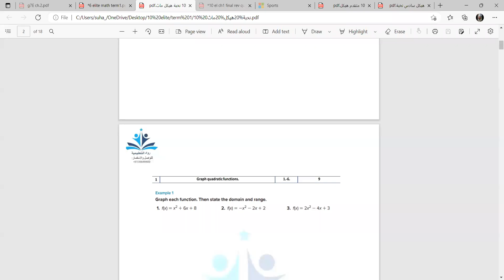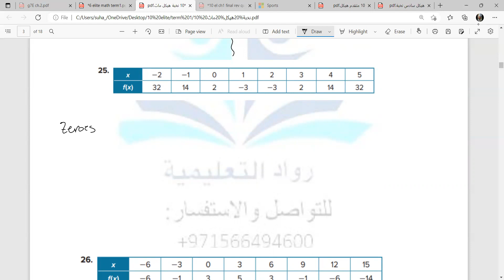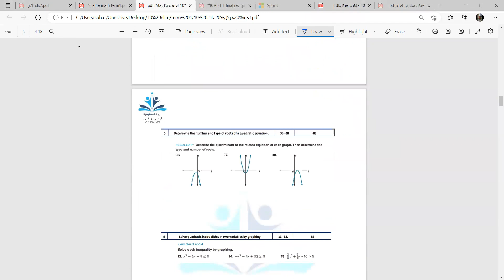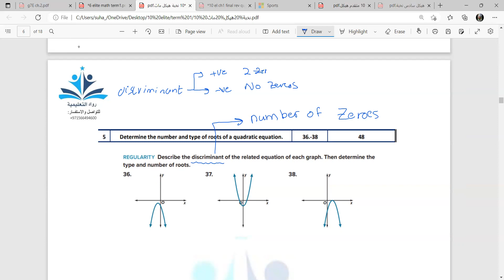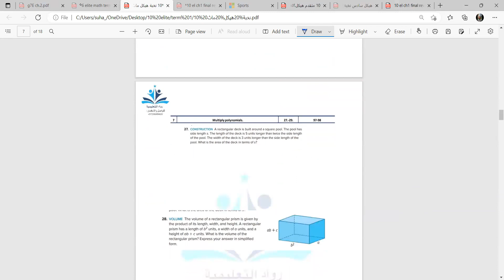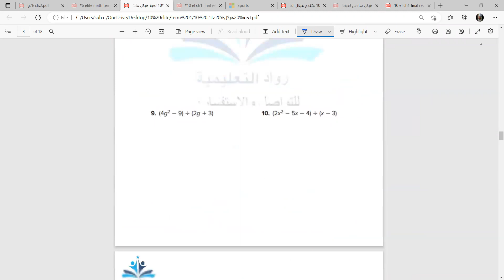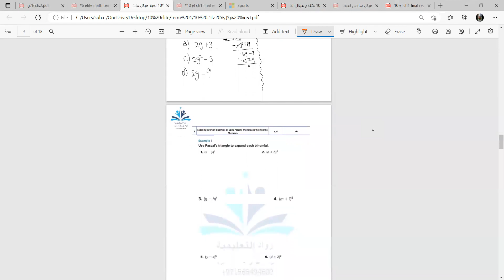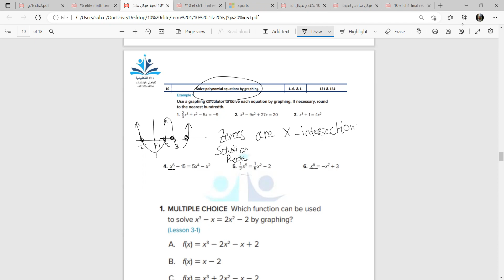عاشر نخبة حل الهيكل الجزء الاول رياضيات